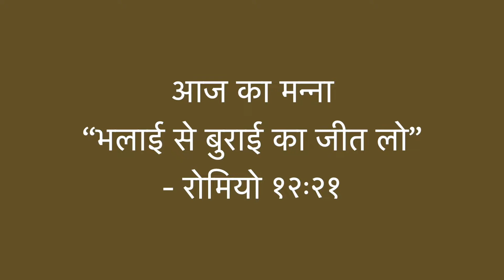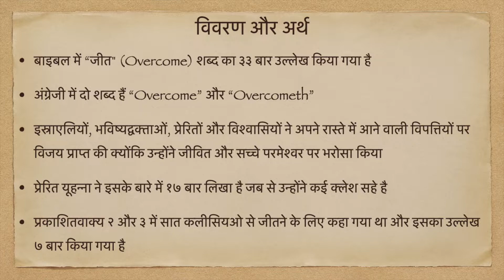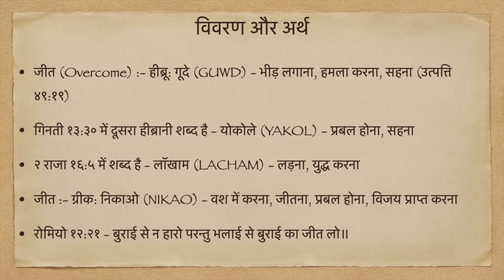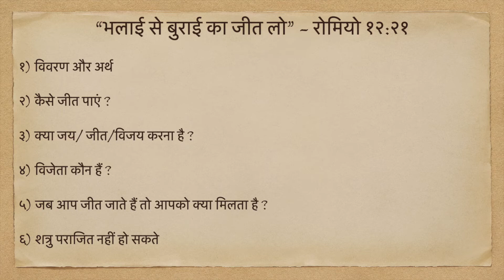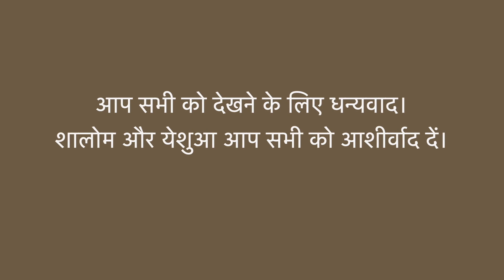१६-०१-२०२२ - आज का मन्ना – भलाई से बुराई का जीत लो - रोमियो १२:२१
“भलाई से बुराई का जीत लो” - रोमियो १२:२१ – पर आज के मन्ना
📞  : +९१-९०११०१२८७७

Message summary: This message will be consisting of the following points:
i) Details and meaning
ii) How and What to overcome?
iii) Who are the overcomers?
iv) What do you get when you overcome?
v) Enemies cannot overcome you

Image Credits: Min Htet Dipar & Jakub Kriz from Wallpaperscraft with Unsplash Licence